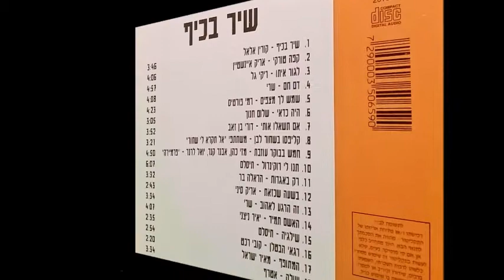משתתפי המחזמר אל תקרא לי שחור - קליפסו בשחור לבן (1975)